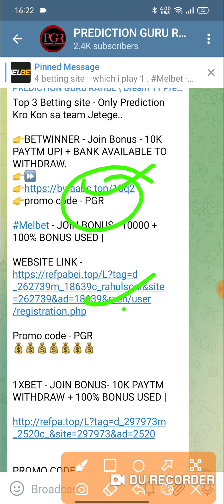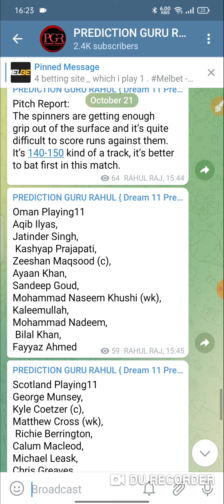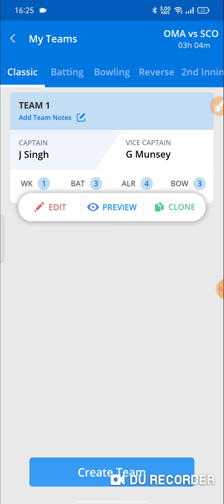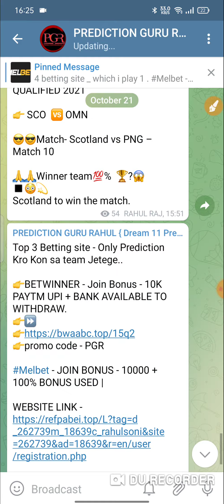SCO VS OMN | ICC MENS T20 WORLD CUP 2021 | DREAM11 TEAM PREDICTION | H2H + GL TEAM | MATCH ANALYSIS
SCOTLAND VS OMAN ICC MENS T20 WORLD CUP 2021